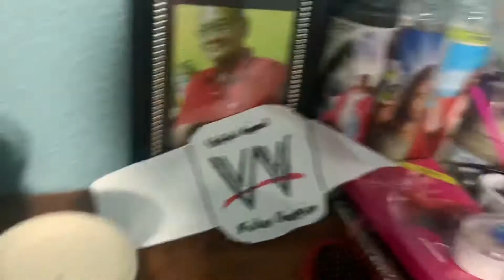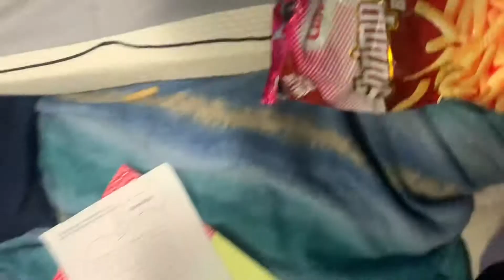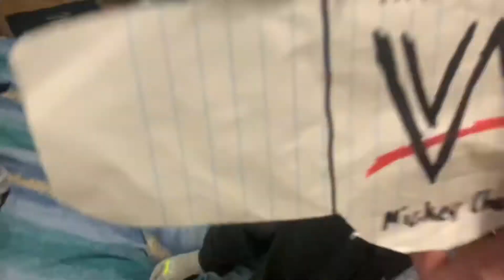Mickey Jr. vs. Green Shirt Mickey vs. Blue Shirt Mickey Triple Threat Match: Stuffed Animal WWE E14